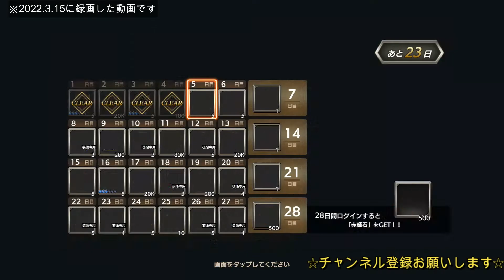#104【ブレオダ】「ログイン33日目」進撃の巨人